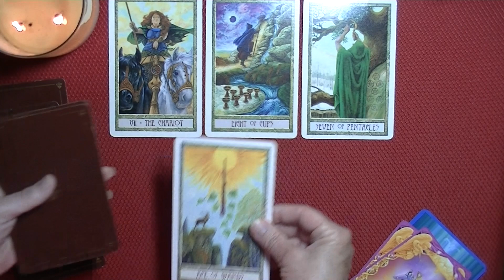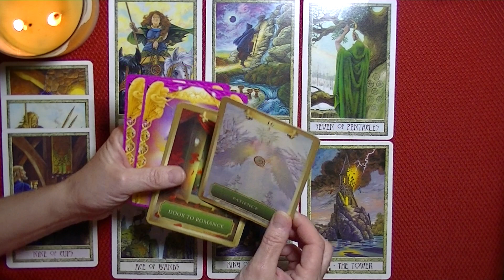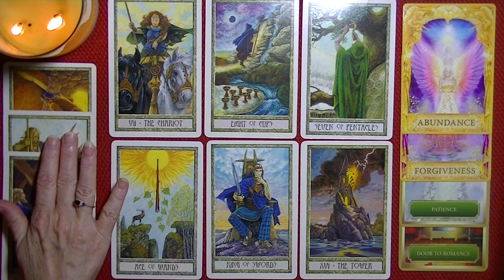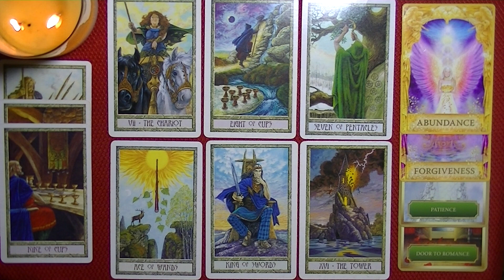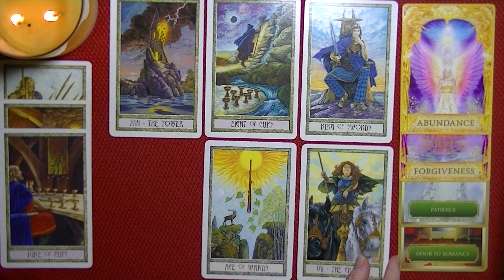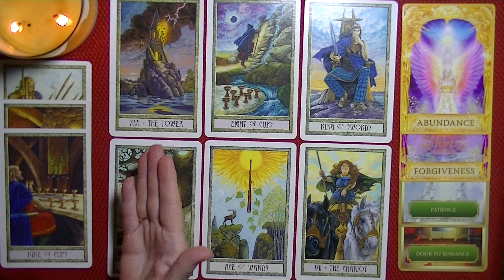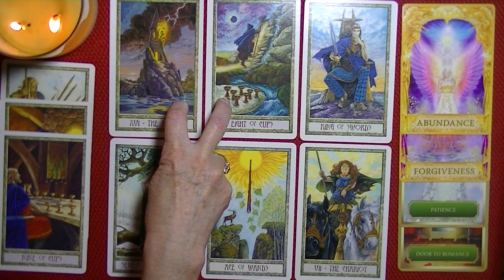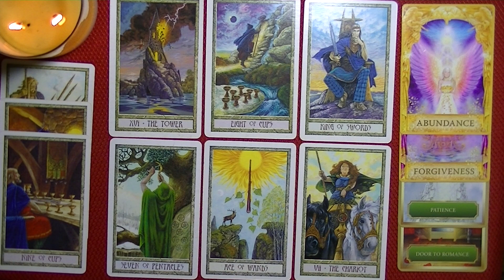SAGITTARIUS ~ AUGUST 1-15, 2021 ~ By Leaving the Drama Behind, You'll Be Re-Energized To Just Do YOU